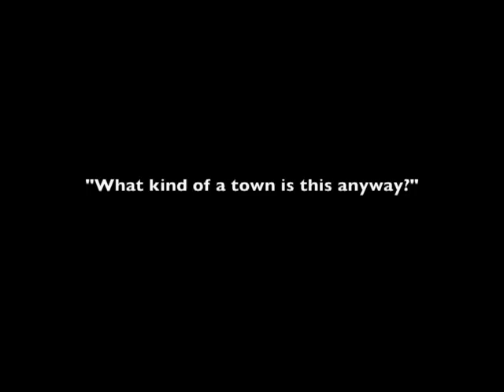06/25/12 Goshen Town Council Work Session Meeting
June 25, 2012 Goshen, New York Town Council Work Session Meeting
Provided by Neil MacDonald Hickok